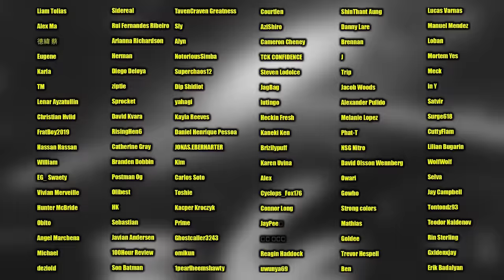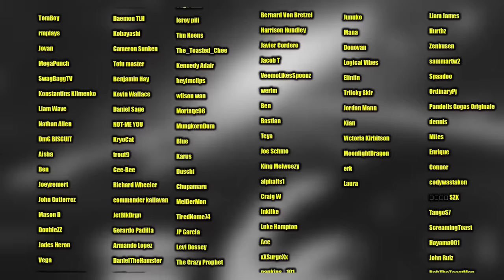LUFFY VS SMOKER!!! (One Piece Reaction)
EPISODES 467 and 468